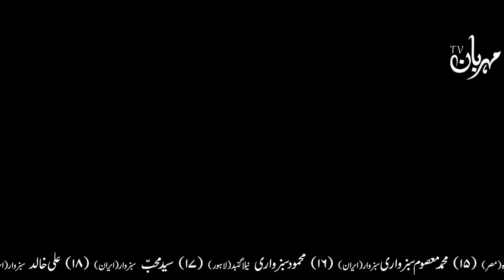Hazrat Dawood Ki Ummat Bandar Kyo Bani | David | Dawud | Qasas ul Anbiya | Waqia | Quran | Aslam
An Exclusive Documentary About Hazrat Dawud as (David) Qasas ul Anbiya In Urdu

islamic stories
islamic lectures
prophet stories
islamic storyi
Islamic kids stories
islamic history
islamic cartoon
islamic cartoons
quran stories
islamic
quranic stories
islamic videos
sahaba stories
hadith stories
prophets stories
stories

islamic story
islamic stories
islamic cartoons
islamic history
islamic kids stories
Islamic cartoon
prophet stories
islamic stories for kids
islamic video
Islamic hadees
prophet story
muhammad kids islamic stories
islamic kids cartoon
prophet stories iqra cartoon
one islam hades
prophet muhammad story
islamic cartoons for children in english
islamic videos
islamic lectures
Islamic video
Muhammad Aslam tv
Molana tariq jameel
bukhari shareef
Nadeem sarwar
Kashif majeed
Zubair ashraf
Mahrban ali
AJ official
The urdu teacher
AK educate
Hafiz tahir qadri
sahih bukhari
sahih bukhari hadees
Teacher official
Haidar tv
Earner Bilal
Islamic videos in 2023
Hadees nabvi in urdu
Itfiqar ahmud chheena
Rohail voice
Sahih bukhari hadees in 2023
Merciful Servant
The daily Reminder
Talk Islam
Islamic Guidance
I lov u Allah
Muhammad zaffar
The Ink of Scholars
Message TV
Tanveer Bhai
Islamic stories
Islamic videos in Urdu
Miraj Islamic stories

sahih bukhari
bukhari hadees,sahih bukhari sharif
bukhari in urdu
sahih hadees in urdu
bukhari sharif
sahih

aqwale zareen
aqwal e zareen status
aqwal zareen
aqwal e zareen photo
aqwal e zareen images
aqwal e zareen urdu main
Hit aqwal zareen
Khobsort aqwal zareen

You're Queires:-

hazrat ali
urdu quotes
hazrat ali heart touching quotes quotes
islamic quotes
motivational quotes
best urdu quotes
hazrat ali
ali as
mehrban ali
Hazrat ali channe
Prophet muhammad
hazrat ali status
hazrat ali
imam ali
Hazrat ali islamic
islamic waqiat wali video kaise bnayin
how to make islamic video
Islamic waqiat wali video
muslim
quran
Islam
muhammad rasol Allah
Islamic hadees

You're Queires:-

Hadees mubarak
hadees nabvi
sahih bukhari
bukhari shareef
bukhari shareef in urdu
sahih bukhari
bukhari hadees
Hadees No.1-10
sahih bukhari 1-10
sahih bukhari
bukhari in urdu
bukhari sharif
sahih